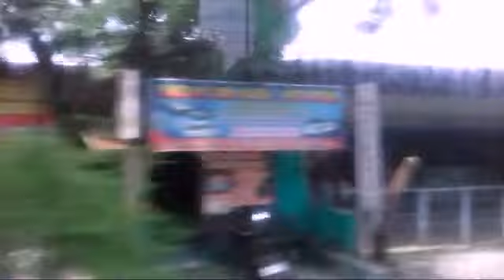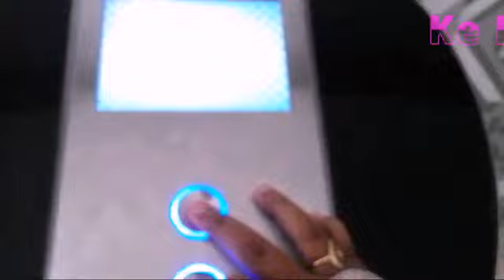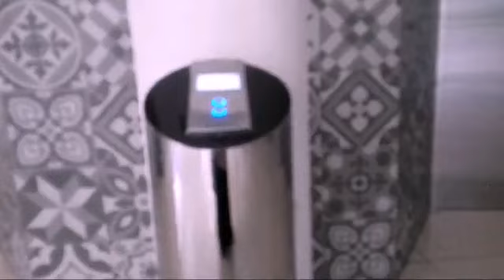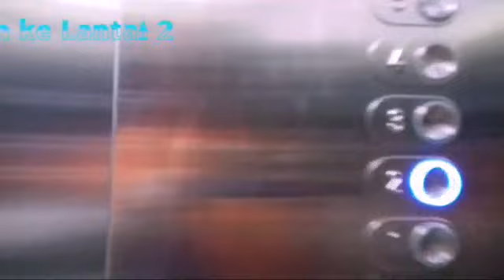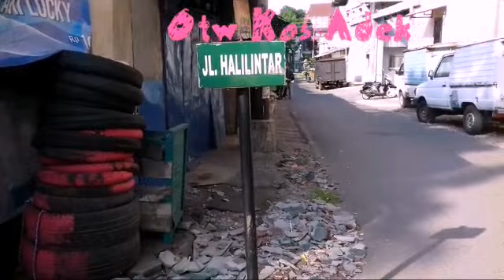Kuliah di UMS !! Gedung Siti Walidah!!